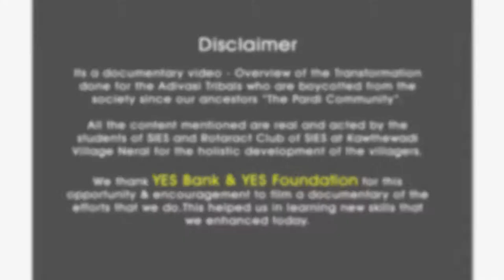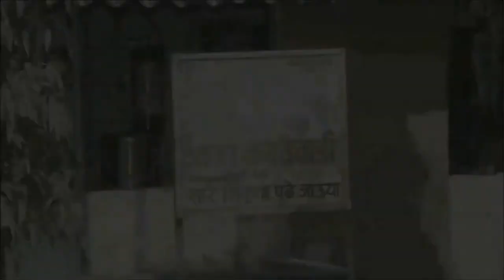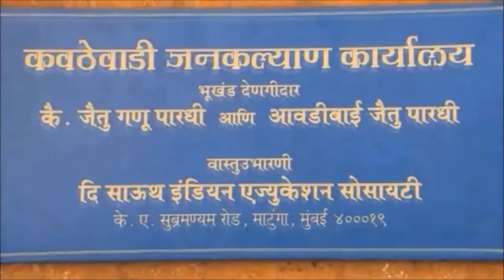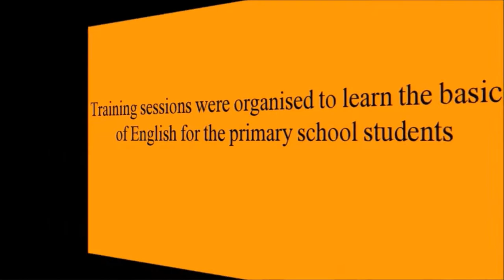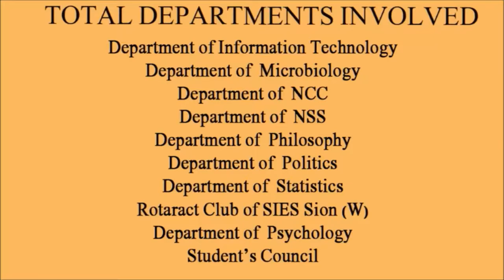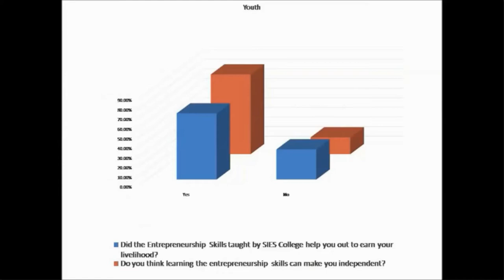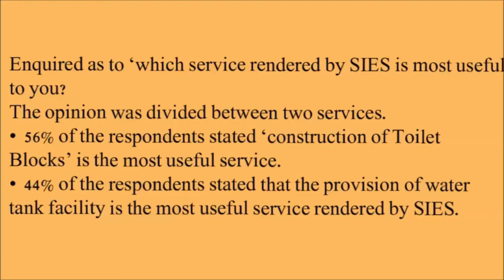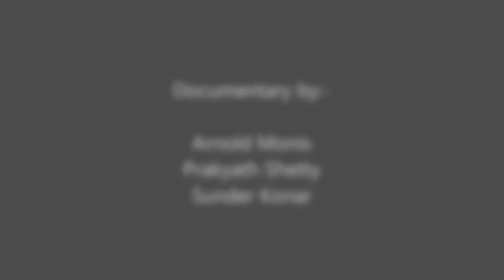SIES Samvedhna - Documentary Film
The purpose of life is not to be happy. It is to be useful, to be honorable, to be compassionate, to have it make some difference that you have lived and lived well.
Making a difference in life of humans in need of help apart from financial support but changing life by teaching them how to make a better living, a clean environment, self empowerment does bring happiness!!!
Here Rotaract Club of SIES College of Arts, Science, and Commerce Sion(W) under Institutional Social Responsibility presents a small glimpse of ISR Project a contribution towards the well being of the society apart from education and curriculum. The college is actively involved in the "Kawthewadi Project a rural village 72km away from the city which was adopted by the management of South Indian Education Society .